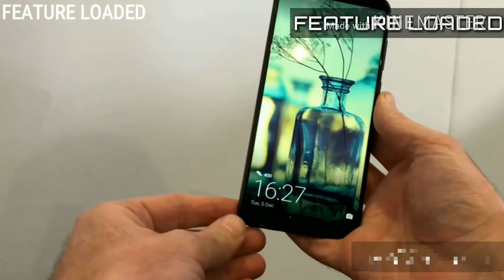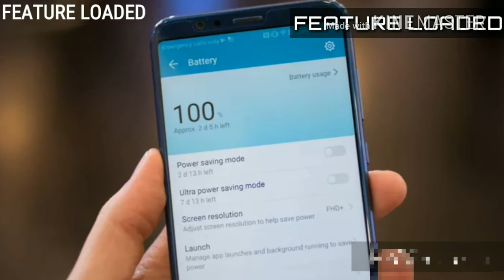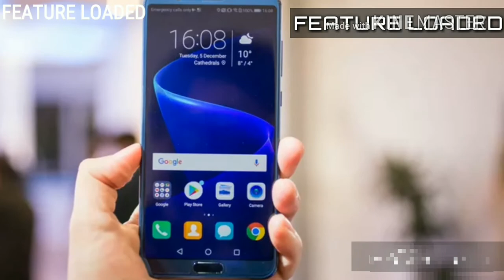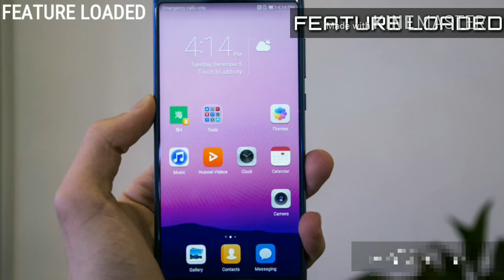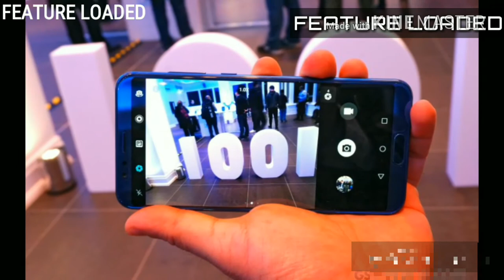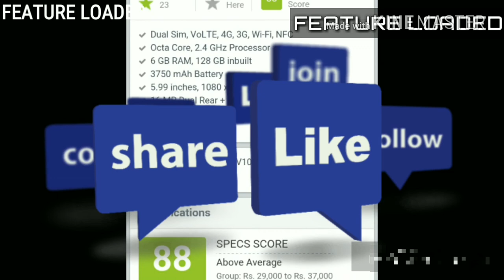Huawei Honor View 10 Full Details In [Hindi]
Hi friends,
                  Iss video me maine aapko 'Huawei Honor View 10' ke bare me bataya hai
Aapka koi bhi question ho toh aap comment karke puch sakte hai
I hope aapko video pasand ayega
Phone Available In - Exp. 8th January (India)
Phone Price - 500 Euro In India Rs.32,990.
Internal Storage - 64gb Rom, 4/6gb Ram and
                               128gb Rom , 6gb Ram
Phone Features quality - Too Good
Colours - Navy Blue, Midnight Black, Beach
                 Gold, Aurora Blue and Charm Red